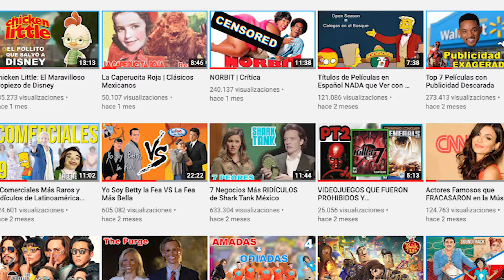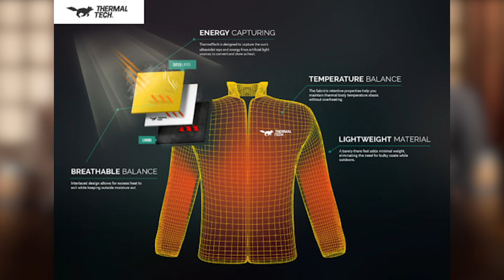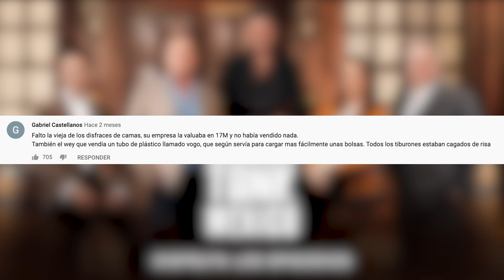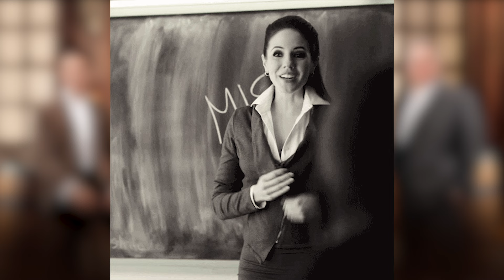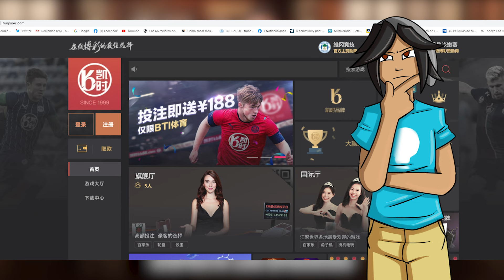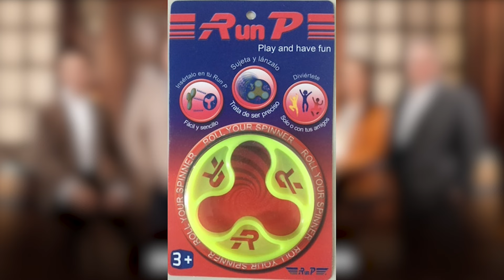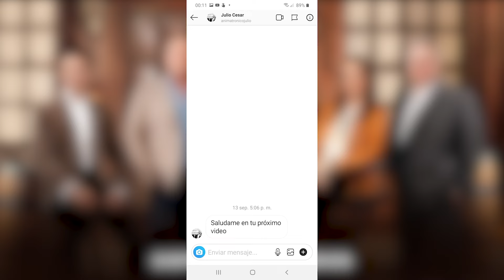7 Negocios Más Ridículos de Shark Tank México Parte 2